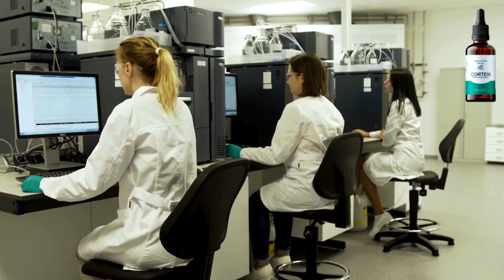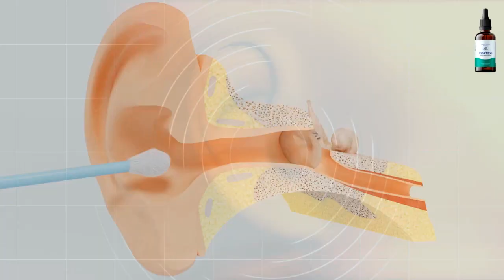Cortexi im Stiftung Warentest: Erfahrungen mit Cortexi Tinnitus Behandlung!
00:04 - cortexi stiftung warentest
00:20 - cortexi drops
00:33 - cortexi
00:44 - cortexi test
01:01 - cortexi erfahrungen
01:15 - cortexi hersteller
01:28 - cortexi apotheke
01:45 - cortex
01:57 - cortexi inhaltsstoffe
02:22 - cortexi kaufen
02:40 - cortexi tinnitus
02:54 - cortexi inhaltsstoffe
03:10 - cortexi original kaufen
03:25 - cortexi nebenwirkungen
cortexi preis
cortexi funktioniert
cortexi nebenwirkungen